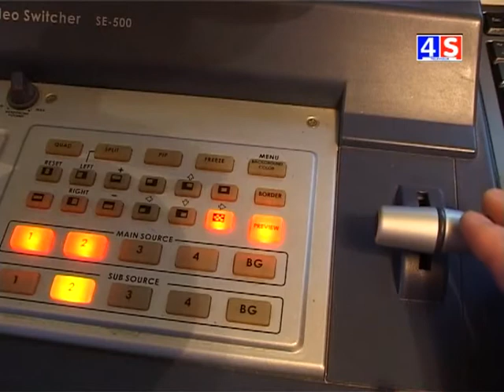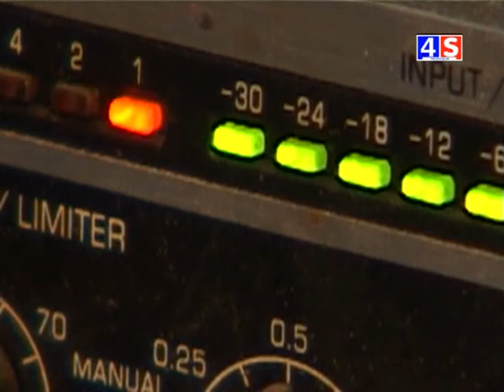VESTI TV 4S 3.5.2018